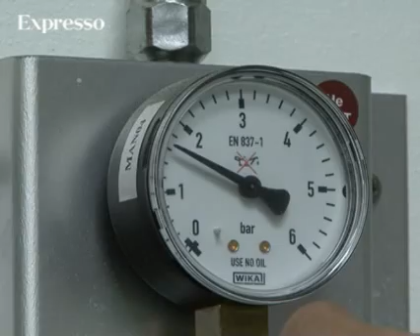O paradigma energético está a mudar. Alternativas, procuram-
O pico da produção de petróleo já foi atingido. A partir de agora é urgente encontrar uma alternativa energética fiável e segura, que permita encarar o futuro do planeta com tranquilidade. O hidrogénio é o melhor posicionado.